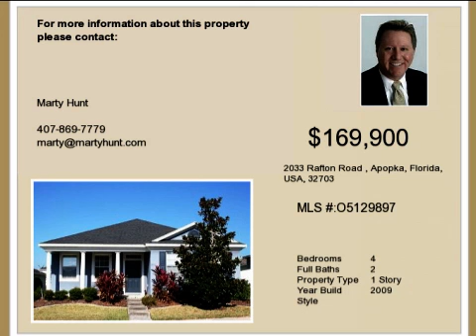Real estate for sale in Apopka Florida - MLS# O5129897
2033 Rafton Road
Apopka Florida 32703
MLS O5129897

ADORABLE & SPACIOUS 4 BEDROOM SPLIT PLAN HOME WITH FENCED YARD IN EMERSON PARK! A little carpet & paint and this one is as good as NEW! Home oozes curb appeal with INVITING columned front sitting porch with COOL deck finish St. Augustine grass CUTE landscaping plus rear garages with alleys add to AMBIANCE of the neighborhood! Home has 1960 square feet of space to roam ARCHITECTURAL details 6 panel doors knockdown finished ceilings 2 plantation blinds Lenox A/C security system wired with On-Q system and INSIDE UTILITY room plumbed for laundry sink! WOW! Foyer entry opens to SUNNY great room with living and dining combination! HUGE kitchen is OPEN and perfect for entertaining with 42 WOOD CABINETS GALORE island GRANITE counters recessed lights BIG closet pantry breakfast bar LARGE eat-in space and opens to family room! COZY family room is wired for fan has carpet & laminate flooring and French doors to patio! GENEROUS master suite is LIGHT & BRIGHT with master bath having DUAL sinks garden tub with separate shower stall WALK-IN CLOSET private commode and linen closet! ROOMY guest bedrooms share NEUTRAL guest bath with tub/shower combo! RELAX outside on 14x8 COVERED patio and FULLY FENCED yard w/UPSCALE VINYL PRIVACY fence! CHARMING community has UPSCALE landscaped entry pool clubhouse with pool table and park/playground! CONVENIENT location near 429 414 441 FL Turnpike schools hospital and so much more!!